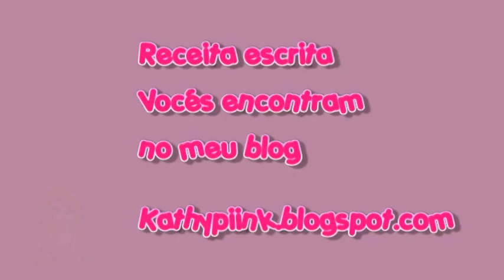Bolo de Chocolate no liquidificador - Brincando de comidinha